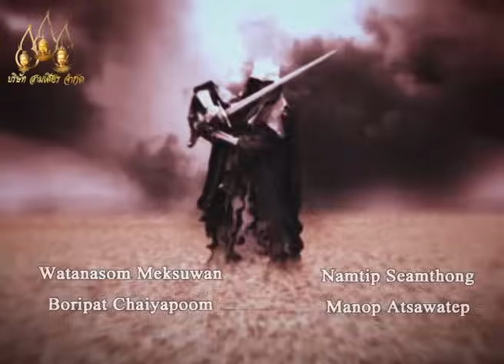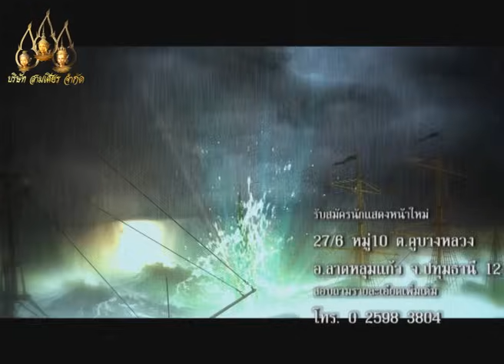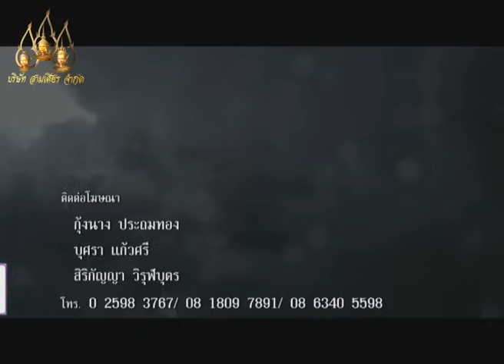มนต์นาคราช ตอน 2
มนต์นาคราชเรืองฤกธา ด้วยเดชะอำนาจบารมี ต่างแย่งชิงให้ได้ครองมนต์นาคี เหมือนหิรัญไกรศรี ผู้ไม่มีคุณธรรม เมฆดำบังใจ เผลอไปคิดใหญ่ค้ำฟ้า สามภพโลกานี้ ข้าต้องใหญ่ หาหนทางให้ได้เวทมนตร์ไป ถึงคิดชิงดวงใจยอกอัปสรกัลยา ริษยาสุ่มหัวใจ เหมือนดังไฟเผาชีวี หิรัญไกรศรี ฤทธีผงาดโลกาไม่ชนะใจอัปสรกัลยา มุ่งแต่ไขว้คว้าพระเวทเรืองศรี  ต้องแพ้พ่ายอนันตภุชงค์คนดี  จวบเวลาพ้นผ่านเนิ่นนานปี ให้กำเนิดบุตรี  ดาราวดีและนิลวรรณา ดวงแก้วเทพนาคา กำหนดชะตาพี่น้องสองศรี นิลวรรณาด้อยปัญญา มีราคี จึงเชื่อคำหิรัญไกรศรี ใจนารีจึงมืดดำ ด้วยใจนางนั้นแหลกสลาย เพราะรักแพ้พ่ายดาราวดี เกลียดชังทั้งบุพการี เจ้าลืมความดี เพราะรักบังตา สำนึกบาปสุดท้าย คล้ายดังมีบุญญา ด้วยเวทมนตร์นาคราชเรืองเดชา ดลหัวใจเจ้านิลวรรณา กลับมาใช้กรรมทำความดี กลับมาใช้กรรมทำความดี

วันที่ออกอากาศ : 23 พฤศจิกายน 2556 – 12 กรกฎาคม 2557
นักแสดงนำ : เอกราช กฤตสิริทิพย์, ดาริน ดารากานต์, ณิชกานต์ กิจสกุล, โอภาภูมิ รัชชารมย์, ประถมาภรณ์ รัตนภักดี, ณ พบ ประสบลาภ, แคนดี้ เอเวอรี่, อัมรินทร์ สิมะโรจน์, น้ำทิพย์ เสียมทอง
ผลิตโดย : บริษัท สามเศียร จำกัด , บริษัท ดีด้า วิดีโอ โปรดักชั่น จำกัด
บทพระนิพนธ์ : พระเจ้าวรวงศ์เธอ พระองค์เจ้าอนุสรมงคลการ
บทละครโทรทัศน์ : แก้วกัลยาณี
กำกับการแสดง : คูณฉกาจ วรสิทธิ์